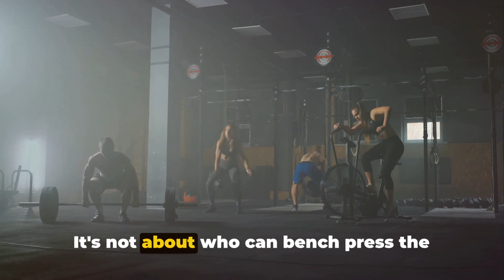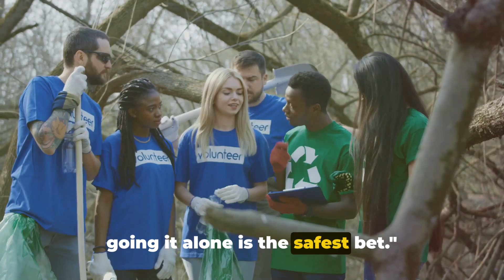Billionaires Buying Bunkers - and Other Survival Tactics for a Zombie Apocalypse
🧟  The zombie apocalypse may be a thrilling fictional scenario, but what if it became a reality? This guide dives into the essential survival tactics and strategies you need to know to stay safe and outwit the undead. 🚸

Chapters
  00:00:00 The Inevitable Apocalypse?
  00:00:47 Survival Is Not Just for the Fittest
  00:01:38 The Zombie Survival Kit
  00:03:02 The Importance of Community
  00:03:57 Wrapping Up

🔥 From identifying safe havens to mastering survival skills, this video is your go-to resource for navigating a world overrun by zombies. Uncover the secrets to scavenging for supplies, fortifying shelters, and forming survival groups.

💡 What You'll Discover:

Key strategies for long-term survival in a zombie-infested world.
Tips on gathering essential supplies and avoiding common dangers.
Techniques for zombie evasion and defense.
Building a resilient mindset to cope with extreme scenarios.
🌐 Join us on this adventure into the world of survivalism. Whether you're a seasoned prepper or just curious about apocalypse scenarios, this video offers a mix of practical advice and engaging content.

🛡️ Remember, in the world of survival, knowledge is your greatest weapon. Equip yourself with these expert tips and become an ultimate survivor!